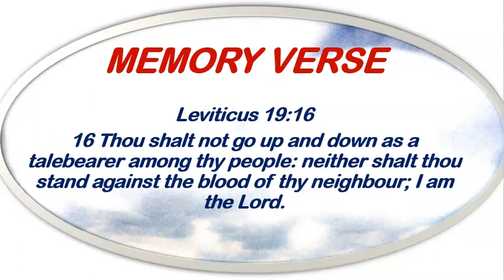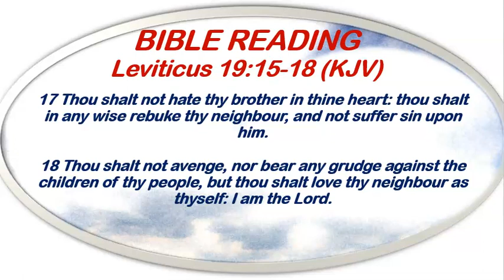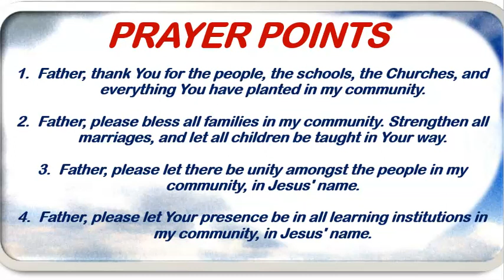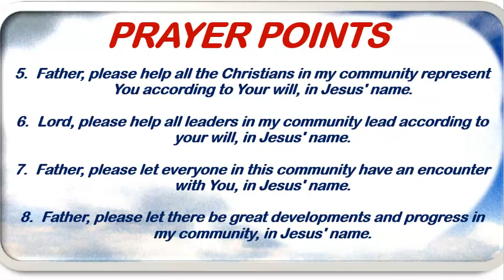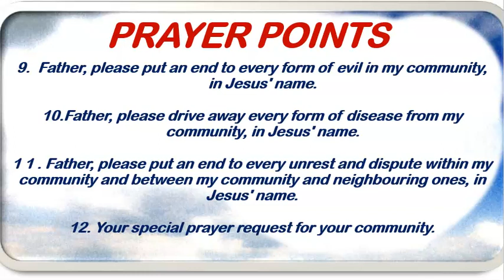Open Heavens Devotional August 4th, 2023 by Pastor E.A. Adeboye/Prayers For Your Community